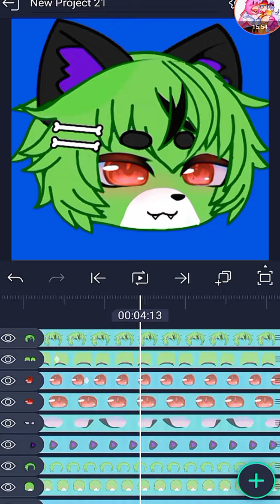рил: как я делаю анимации